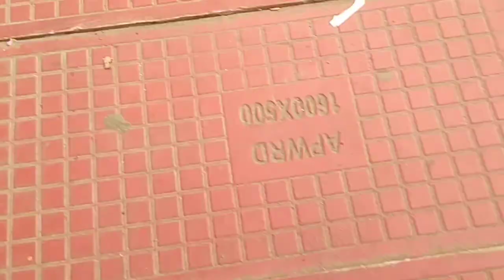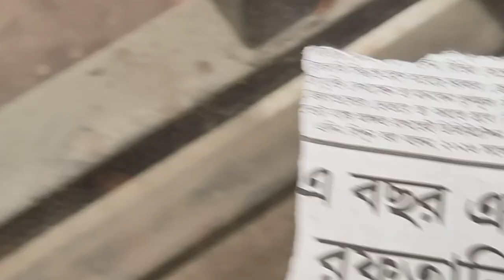my first vlogs 🙏🙏